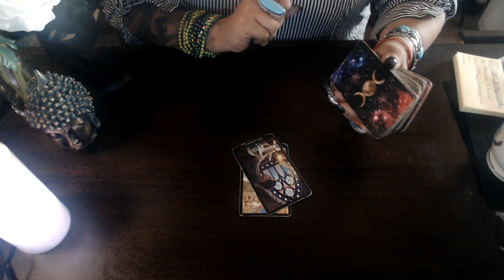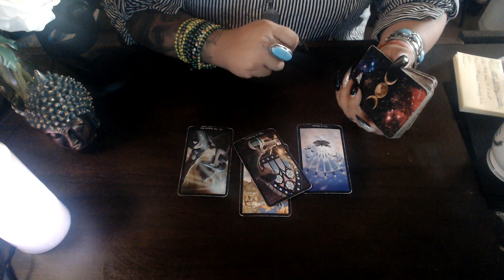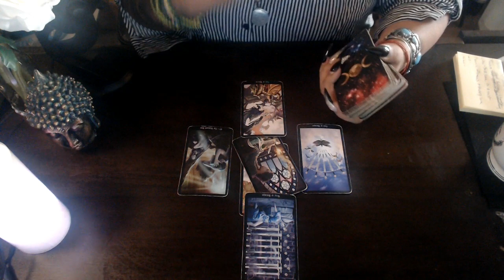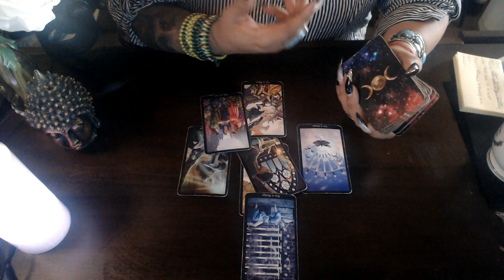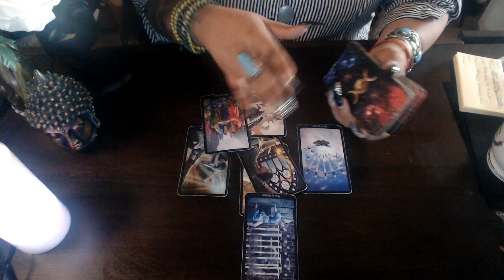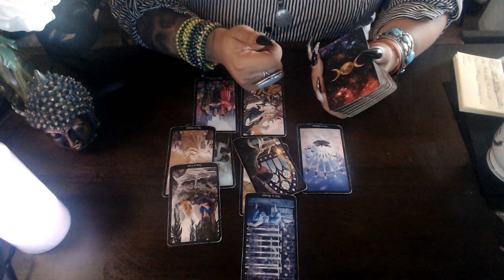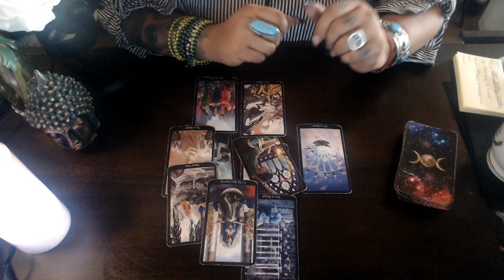LEO LOVE JUNE 2020 "WORK AND NO TIME FOR LOVE"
3 Card Reading
30 Min Reading
1 Hr Reading